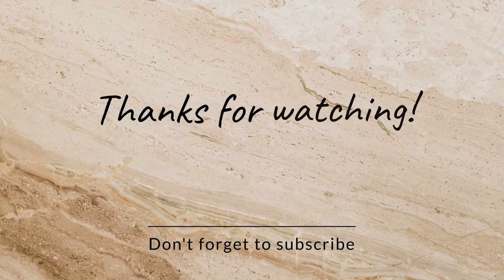Linkin Park FIRST TIME HEARING REACTION MUSIC“New Divide - OST Transformer DIMAS SENOPATI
Hi everyone! My name is Maygee Villamater! on my channel, I cover a variety of topics including reactions videos, entertainment, beauty, and lifestyle. Whether you're looking for haul videos, challenges, cooking tutorials, makeup tips, editing guides, unboxing experiences, travel vlogs, or tips and techniques, you can find them in my playlists.I hope you enjoy this video, and if you did, don't forget to like and subscribe if you haven't already. ❤️

☀☀☀ CAMERA ☀☀☀
IPhone 14 PROMAX AND MACBOOK
LENOVO TABLET

☀☀☀ EDITING SOFTWARE ☀☀☀
FINAL CUT PRO VERSION 10.4.8
KINEMASTER 2020
VIVA VIDEOS PRO 2021
INSHOT

☀☀☀ PHOTO EDITOR ☀☀☀
PICSART
CANVA